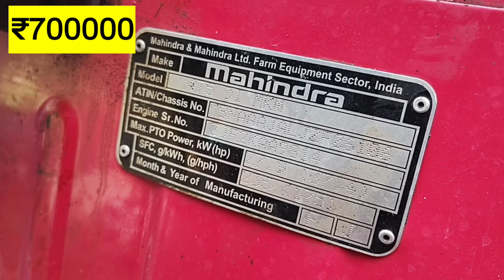🚜🚜మహీంద్ర ట్రాక్టర్ మరియు డబ్బ మిషన్ అమ్మబడును || at low cost